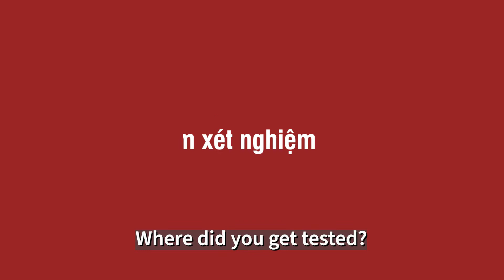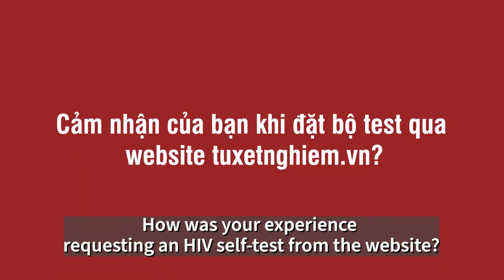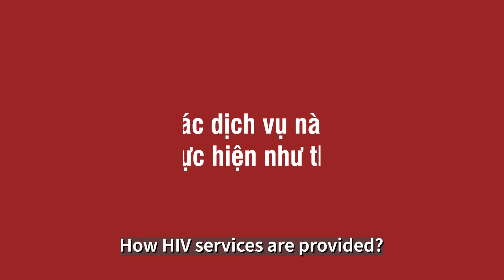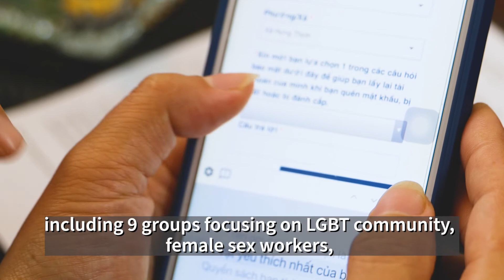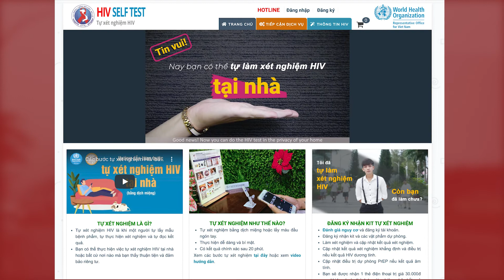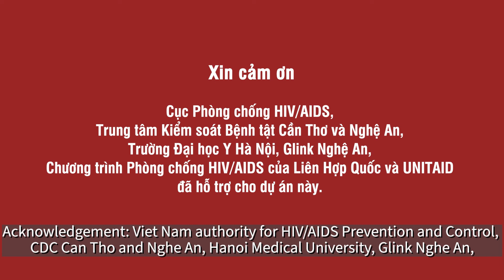Mình đã tự làm xét nghiệm HIV tại nhà! | I did my HIV self-test at home!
😍 Bạn có biết tới dịch vụ đặt test tự xét nghiệm HIV qua trang web
🎁 Bí mật, miễn phí, bộ test giao đến tận nhà, dùng dịch miệng dễ dàng, có kết quả sau 20p.
👉 Nhân ngày Thế giới phòng chống AIDS 1/12/2021, chúng tôi mời các bạn ghé thăm trang web để đánh giá nguy cơ của mình, đặt test xét nghiệm để biết được tình trạng HIV của mình để được dự phòng hoặc điều trị HIV ngay.
😍 Do you know about the service of ordering HIV self-testing kits
🎁 It is secret, free, delivered to your door, uses oral fluid and gets results in 20 minutes.
👉 On this WorldAIDSDay 1/12/2021, we invite you to visit the to assess your risk, order a test to know your HIV status for prevention or get HIV treatment right away.